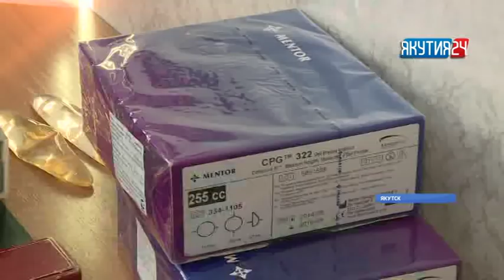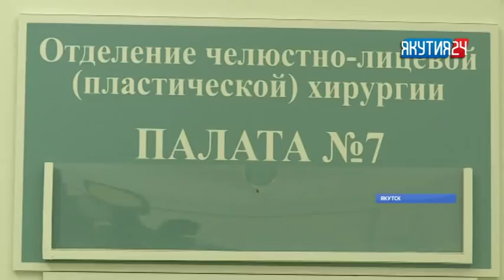В Якутске растет спрос на пластические операции